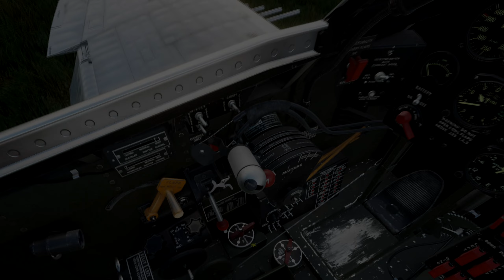DCS: Marianas - Pagan Airstrip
Flying the P-47D out of a small grass strip in the Marianas Islands